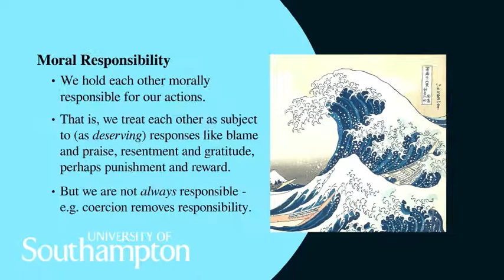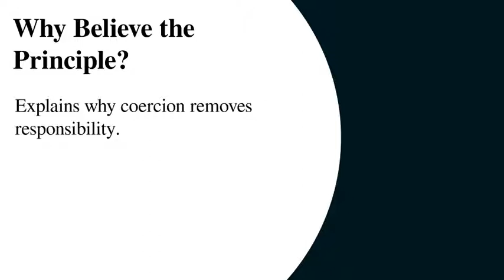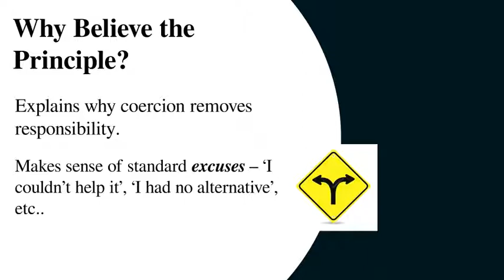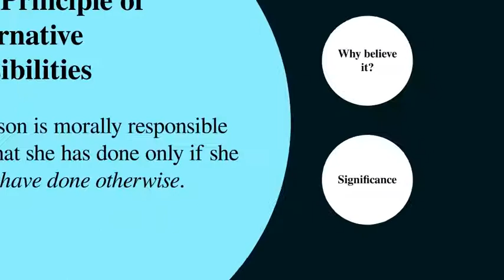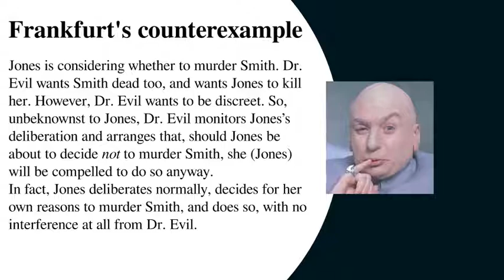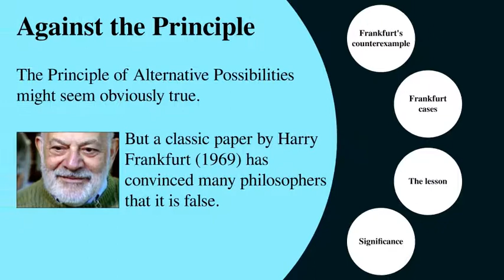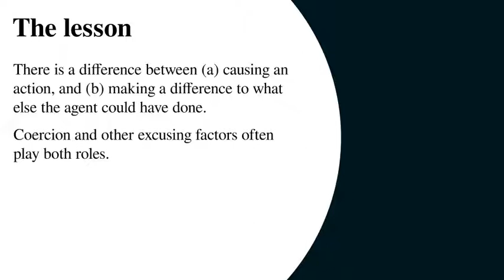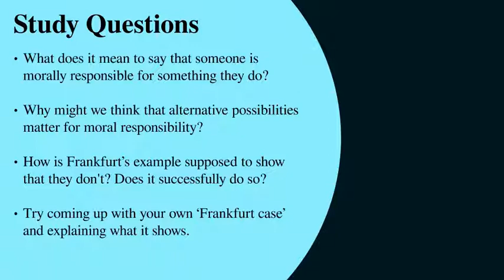Moral Responsibility and Alternative Possibilities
Dr Conor McHugh discusses moral responsibility and alternative possibilities.